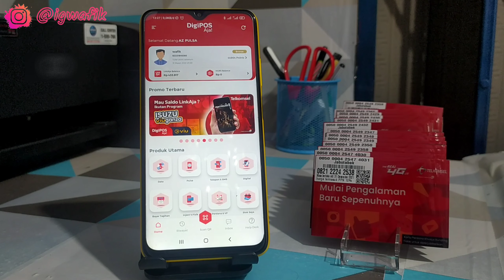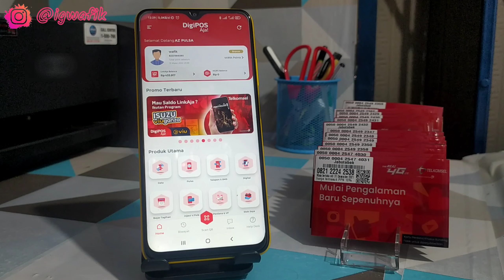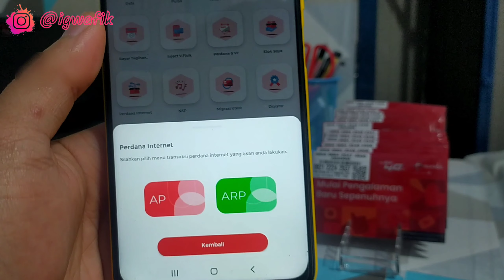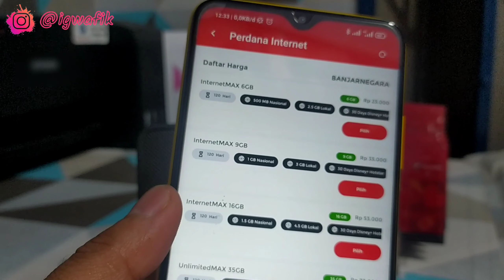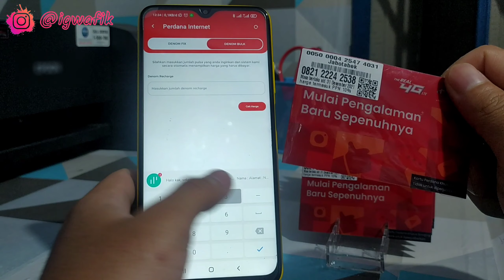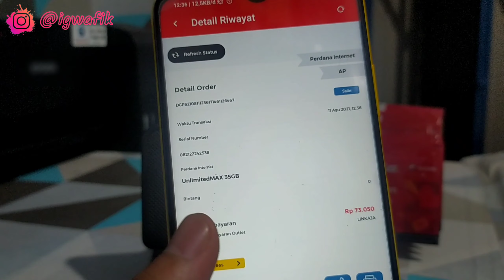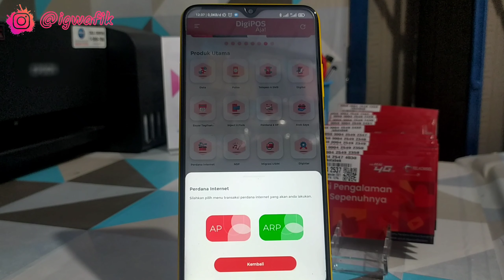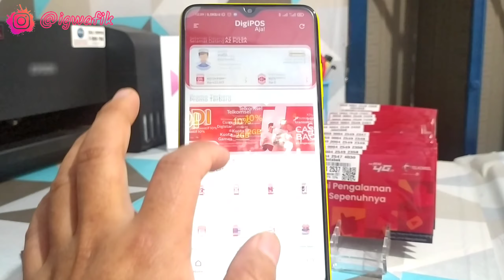Buat Kartu Telkomsel Unlimited pakai DigiPostAja